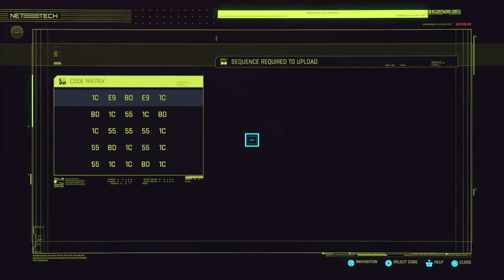Cyberpunk 2077 walkthrough part 31 on PS4 (No commentary)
The Heist main quest continue